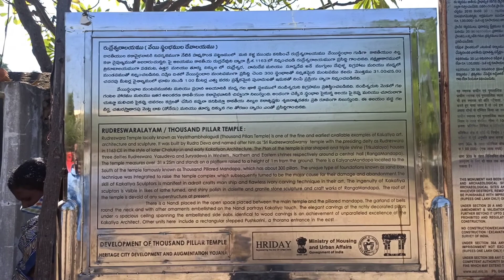badrakali temple||1000pillar temple